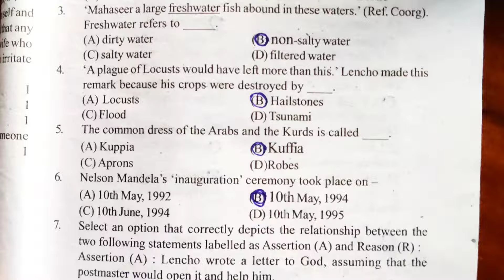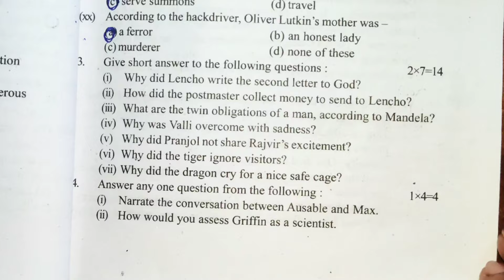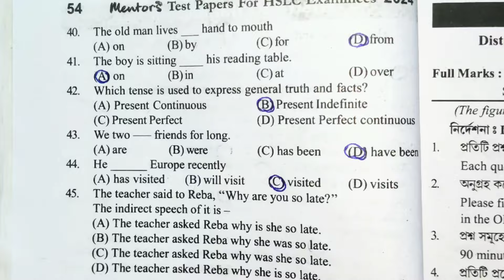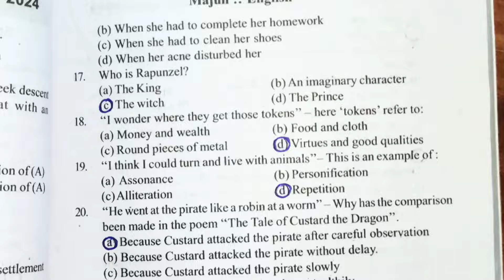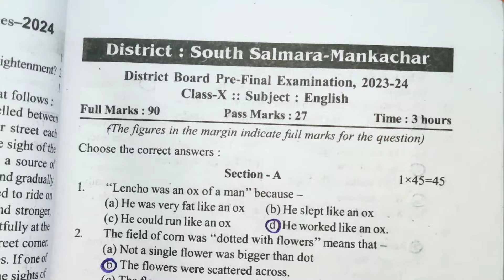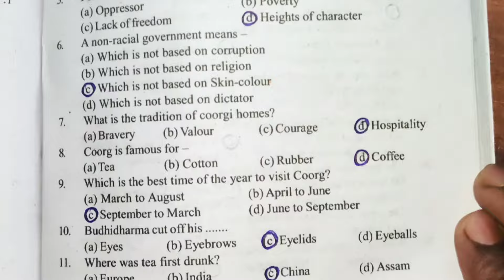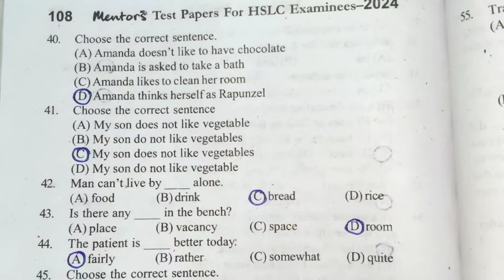Test paper solve English:-2024 class 10 || All District Assam HSLC EXAM MCQ test paper wise common